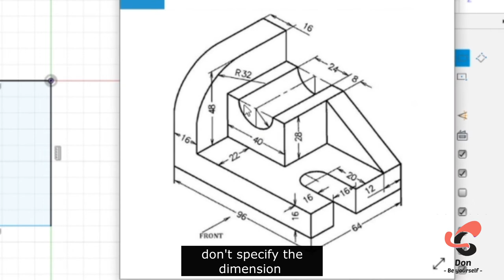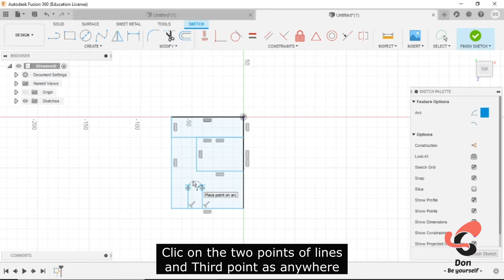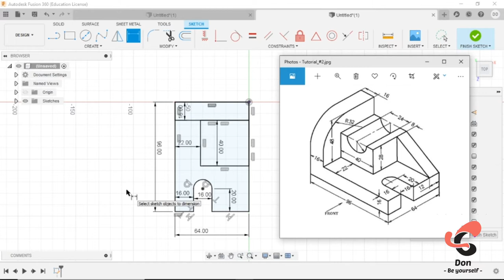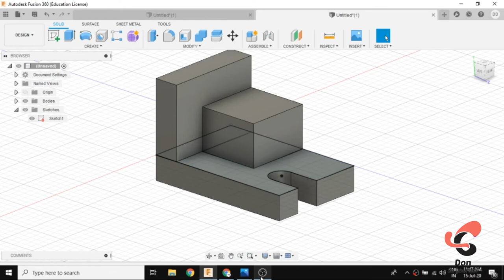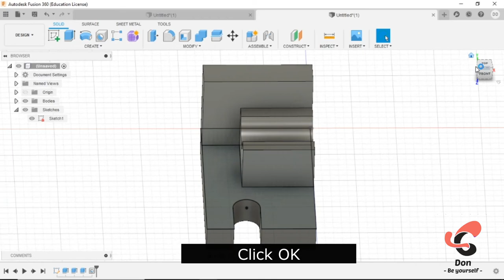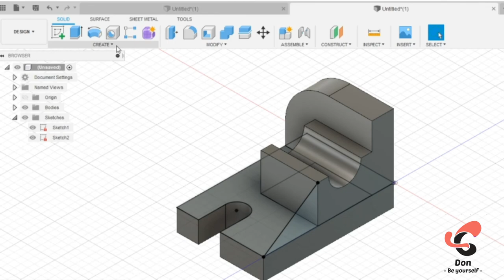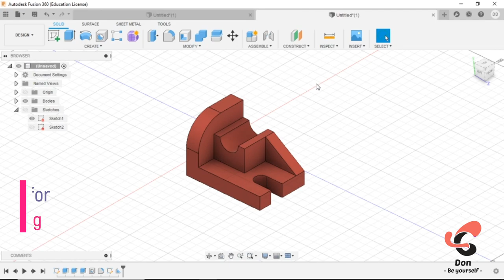Fusion 360 Tutorial - Absolute Beginners | Tutorial -2 (தமிழில்)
Hi friends,

 I started uploading series of videos for learn fusion 360 for absolute beginners .

 In this video, I’m going to explain how to make a basic 3D model in Fusion 360 .

 After watching this video , you’re able to use the Hole and Rib command easily.

 I have given the Diagram and 3D model link used in this video 👇👇👇👇👇👇

Windows PC has in-built 3d viewer .

If you like this video , give a like . Share to your friends .